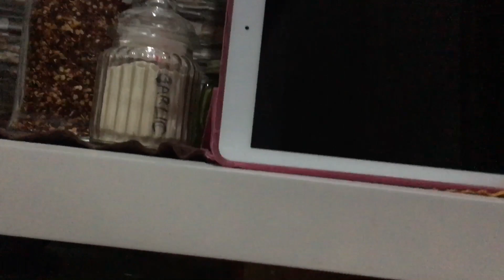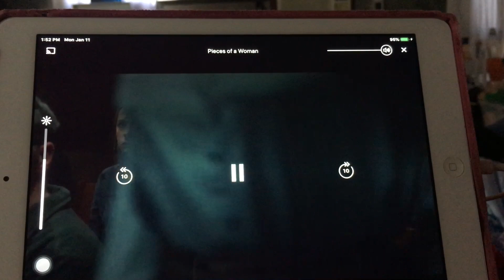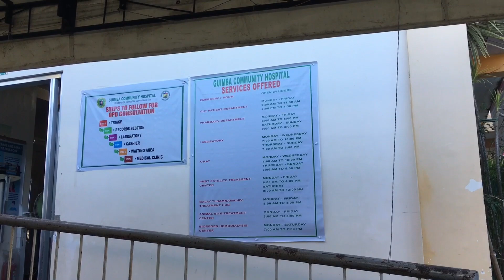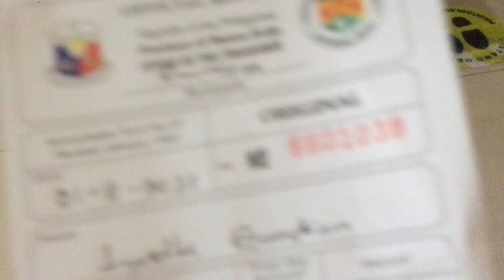DILIGAN NA ANG MGA BAGONG TANIM NI TATAY + TURON NA MAY BUKO MASARAP PALA.Barrio life:/Lovelace Vlog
Xcited si ama na makita ang mga ti amin niya, kaya pag gising sa umaga ay kinuha agad ang timba At Nag dilig. Ang ganda ng mga pananim Niya. May sili, talong At bagong punla ng kamatis.Talagag nag enjoy kami ngayon dahil sarili na namin ang aming oras.
     Saludo po ako sa mga mag sasaka na nabibilad sa gitna ng araw at nababasa sa lamig ng ulan. Napaka hirap na trabaho pero sa inyo nag mumula ang ikinabubuhay ng mamamayan...

Address:SAN ANTONIO ( butao) Dist. 4
                 CUYAPO,NUEVA ECIJA
                  3117   PHILIPPINES